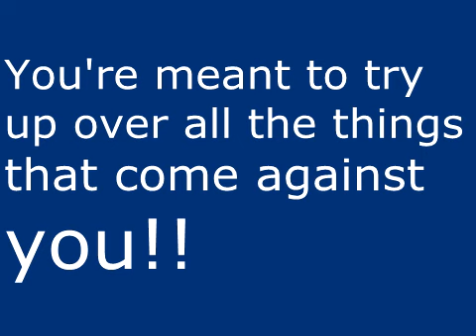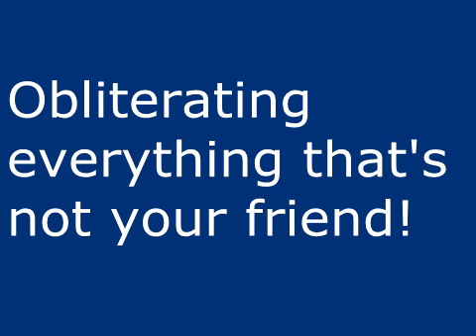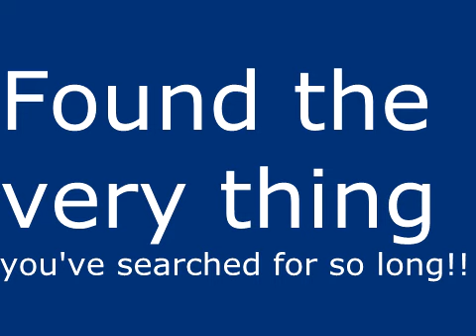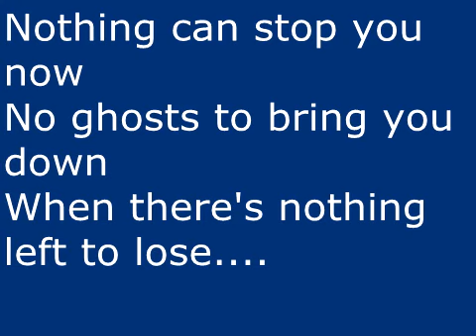early version of "all hail shadow" by magma-fi (real!!)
my uncle who works at sega gave this to me!!!111!!!
shadow is my favorite sonic character, hes so epic :)

(In actuality, this is from a Xbox prototype of the game. dated to September 16th 2005, about a month prior to release)